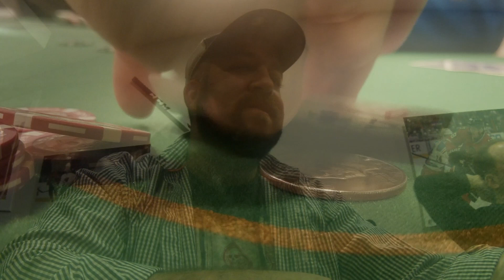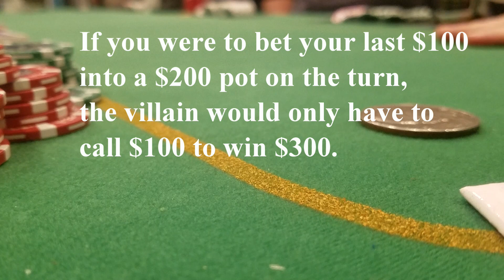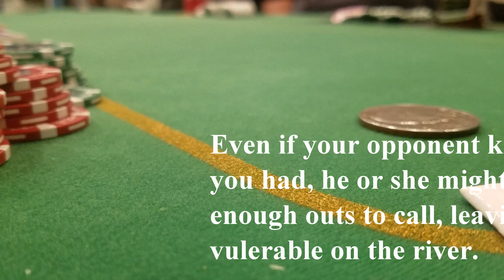An Amateur's Mind, e3 suburbia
This is a one time deal, from now on, all my videos will be casino sessions, but I thought this would be fun, to get some friends involved.

I talk about how difficult it is to range opponents and SPR this episode.